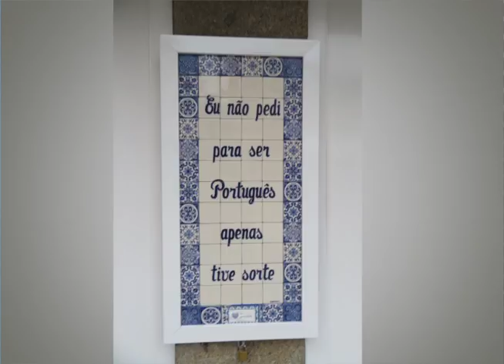245 01 12 Coment Pelo Mundo Porto